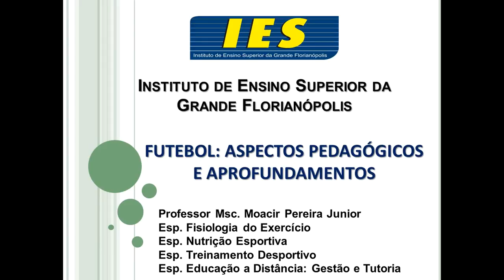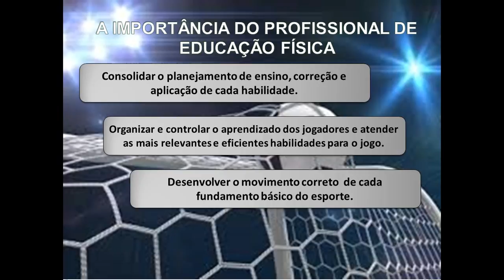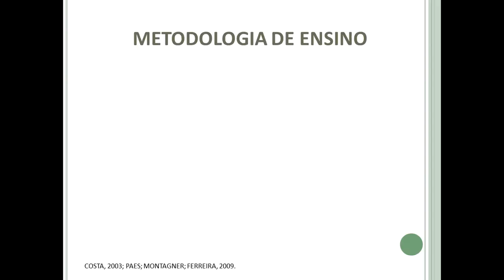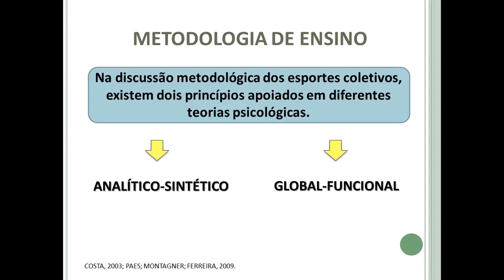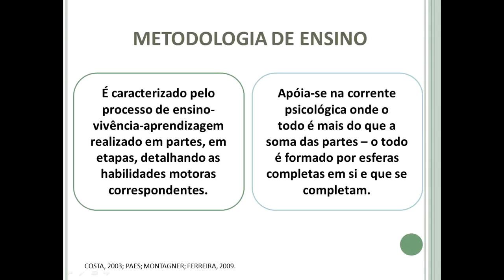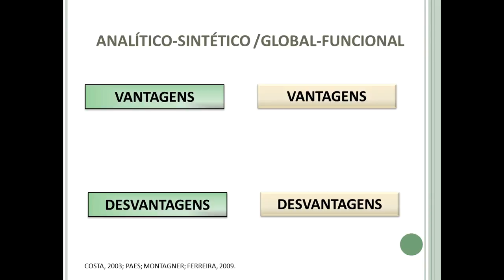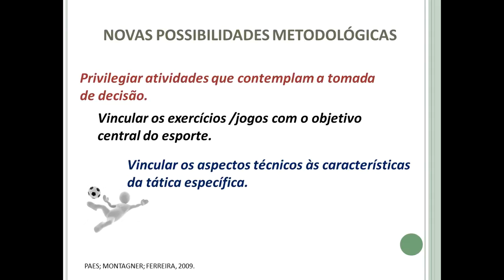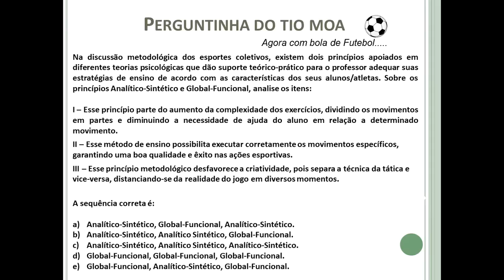Método Analítico Sintético e Global Funcional no Futebol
AULA 6 - A importância do Profissional de Educação Física no ensino do esporte e principais metodologias de ensino para o esporte: Analítico Sintético e Global Funcional

DISCIPLINA: FUTEBOL: ASPECTOS PEDAGÓGICOS E APROFUNDAMENTOS